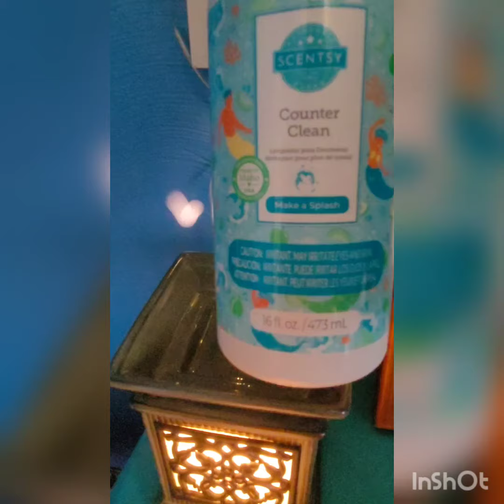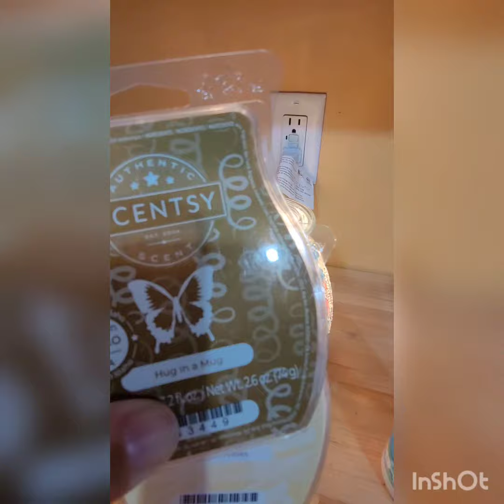Changing Wax and cleaning your warmers!